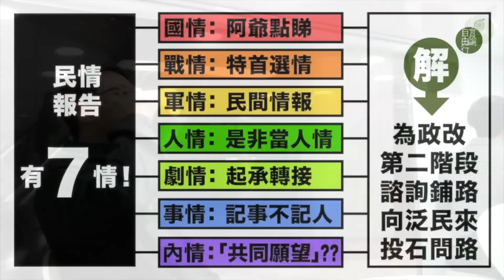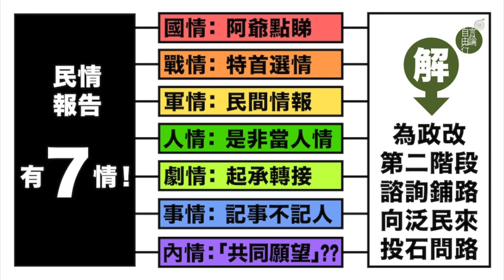黃永1月7日結論：民情報告7情上面！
2015 年 1 月 7 日

主持：黃永
地點：觀塘巧明街